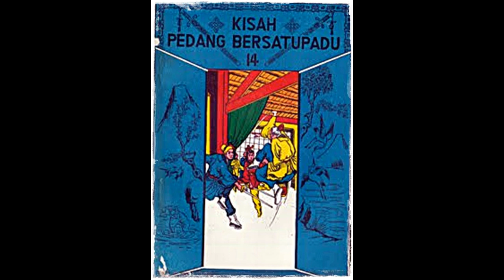Seri Cerita Silat Kisah Pedang Bersatu Padu Jilid 14